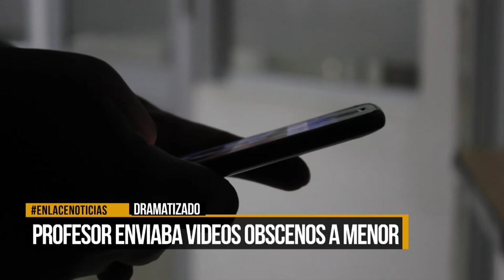Profesor de primaria enviaba videos obscenos a niña de 10 años